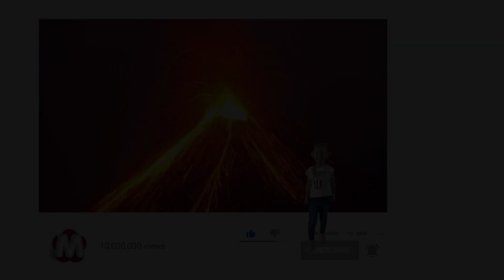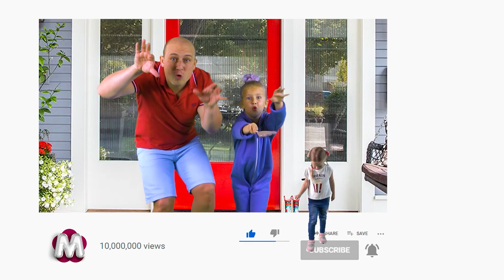The Floor Turned into Lava at Home! The Floor is Lava | Funny Stories for Kids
In this exciting video, watch a father and his daughter play the game 'Floor is Lava'. Join them on their thrilling adventures and see their efforts to avoid touching the floor and stay safe. Will they succeed? Come and find out!

On the "Funny Stories for Kids" channel, we create educational and entertaining stories for children, so that our kids can have fun and learn at the same time.
Subscribe and watch fun videos for kids! and is used under the license for the BBTV company Music and Sound Effects belong and is used under the license for the RHEI company